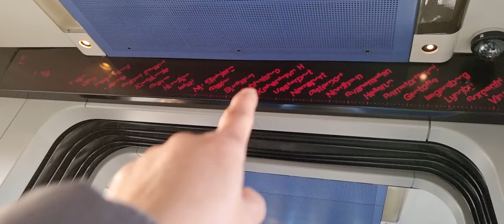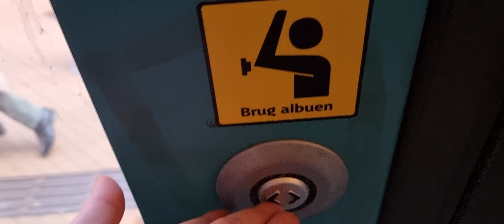นั่งรถไฟ​ไปใน​เมือง​กัน​จ้า​เพื่อน​ๆ​เมือง​หลวง​ของ​ประเทศ​เดนมาร์ก​ค่ะ​@larpong Family